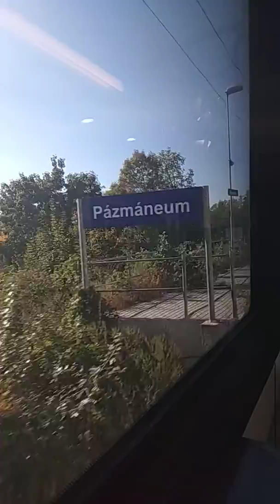újpest - pázmánium railways PPKE BTK